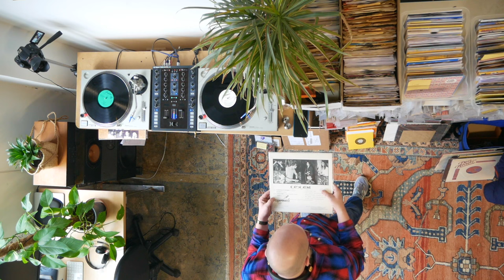Rook Radio 74 // DiggerDan [Soul / Funk / Jazz Vinyl Mix]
DiggerDan is a London-based DJ and crate digger. His digging takes him through soul, jazz & funk to Latin music and beyond. He has a particular interest in checking out some of the lesser known album tracks of cheap religious records, and some of those very gems feature during his 1.5hrs at our studio.

► Rook Records T-shirt £12.99 (FREE WORLDWIDE SHIPPING)

Rook Records

DiggerDan